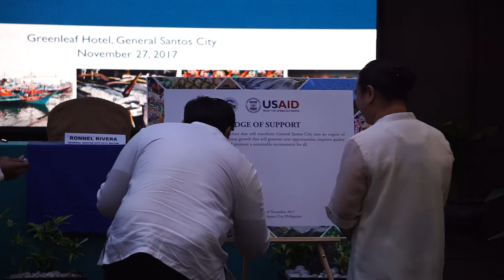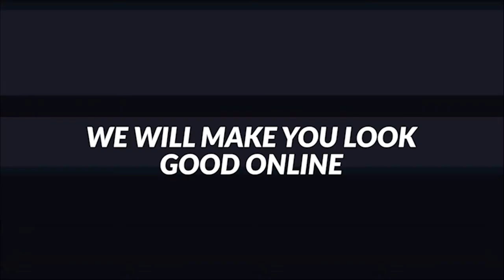Cities Development Initiative (USAID) - General Santos City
General Santos City - Under the partnership for Growth, USAID is working to strengthen the economic competitiveness and resilience of secondary and tertiary cities outside of Metro Manila through the Cities Development Initiative (CDI). CDI seeks to advance the development of secondary and tertiary cities as engines of growth that is inclusive, environmentally sustainable, and resilient.

General Santos City is chosen as one of CDI partner cities in the Philippines.